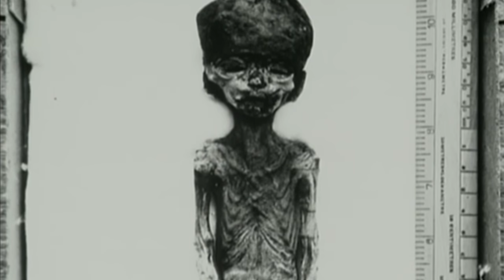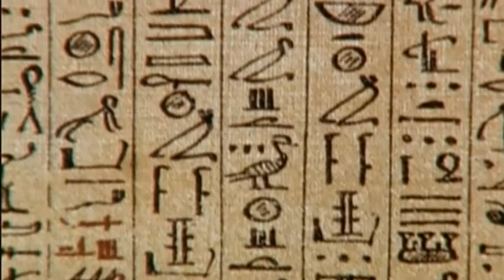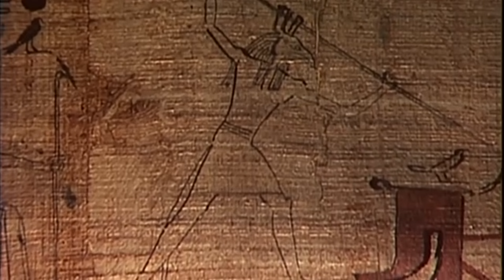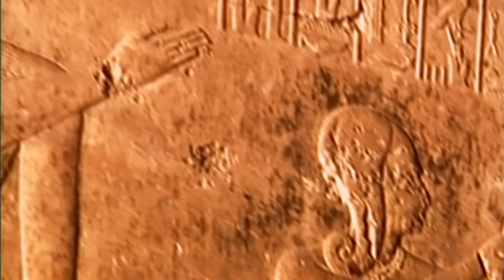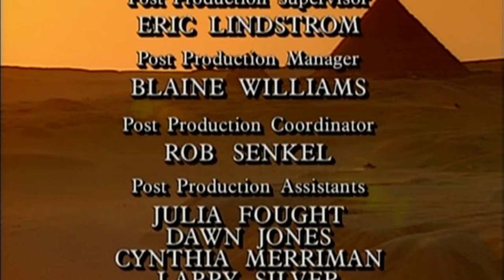L'Égypte antique au-delà des pyramides - Les plus grands pharaons Ep3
L'Égypte antique au-delà des pyramides - Les plus grands pharaons épisode 3 sur 4

Pays de sable de vent, d'eau et de feu, l’Égypte antique est une vaste oasis qui s'étend sur les deux rives du Nil aux sources inconnues, des rives de la Méditerranée aux monts secrets de la Nubie, de part et d'autre les déserts du Sahara à l'Ouest et du Sinaï, à l'Est. En ce lieu, est née, à vécu et à disparu la plus étonnante et une des plus vieille des civilisation antiques. C'est pour les besoins d'une religion aujourd'hui éteinte que les plus grands monuments ont été élevés dont les monumentales pyramides du plateau de Gizeh. C'est pour honorer leurs dieux que les temples de Karnak et de Louxor ont été bâtis. C'est de cette religion primitive qu'est né le premier monothéisme de l'histoire de l'humanité, celui que le pharaon Akhenaton et sa femme Néfertiti, instaurèrent à la gloire d'Aton; le soleil. Ainsi, même en disparaissant la civilisation de l’Égypte antique a ensemencé le monde dans lequel nous vivons. Les 10 DVD de « L’Égypte antique au-delà des pyramides » ressuscitent l'histoire, les mœurs et les religions de cette civilisation mystérieuse, dont les ruines marquent aujourd'hui encore les paysages de l’Égypte moderne.